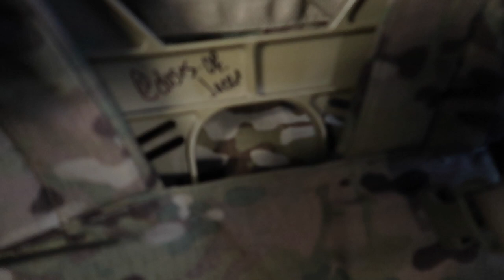Behind The Scene of MY Drill Sergeant Time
Products I use:
Laptop I use